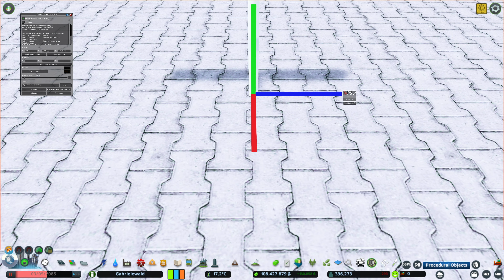Cities Skylines S03#260 "Eine passende Brücke für Floridsdorf" |Let's Play|Deutsch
Cities Skylines als Lets Play Lets Design. Detailbau und Wirtschaftlichkeit werden in dieser Staffel von Cities Skylines vereint. Kleine Tipps und Erklärungen zu Diversen Mods von Cities Skylines verstecken sich ebenfalls immer mal wieder in den Videos.
Du möchtest mich unterstützen?